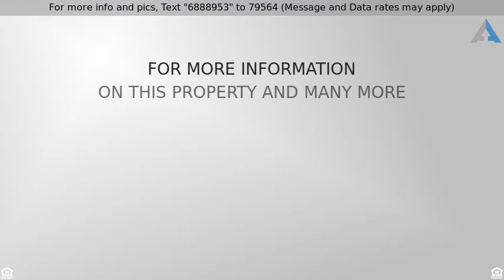Priced at $287,900 - 124 Franklin St, Westfield, MA 01085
Very spacious two family home! This home works for

Very spacious two family home! This home works for large extended families , 1st floor with 3 bedrooms (not market rent), 2nd unit has 5 bedrooms,  mostly hardwood through out , both units have dining rooms, 1 1/2 baths, washer and dryer hook ups & front porches.this home has a nice yard with detached two car garage, Call today to view.